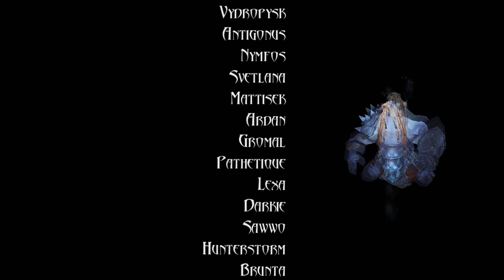Ordo Satanas x Ulduar 25 - Hodir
Ordo Satanas - Anthoria
Ulduar 25 men Hodir kill
Music Elfen Lied lilium opening version
sound system 009 - with a spirit